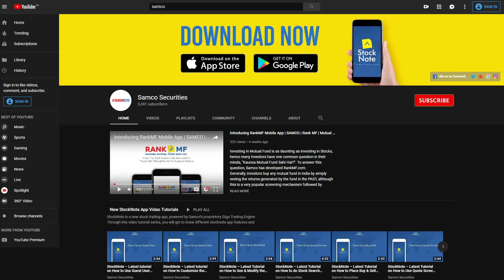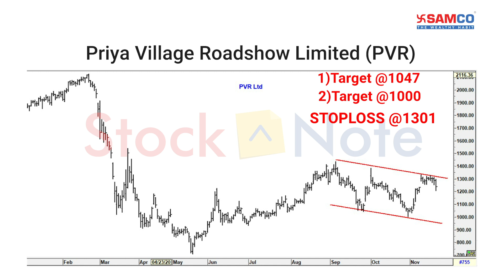Catch Up Rally Coming to an End | Reliance Share News | Nifty | Reliance Future Group Deal | Samco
Our Head of Research Mr. Umesh Mehta shares his perspective on how the market will pan out in the Short Term. Looking at the current market conditions, our senior research analyst Ms. Nirali Shah has recommended certain investment and trading ideas.

Click here to open a free account with Samco and also get 100% brokerage cashback for 1st month

Get access to curated stock market courses by our market experts, latest market research, trading strategies available exclusively to Samco customers